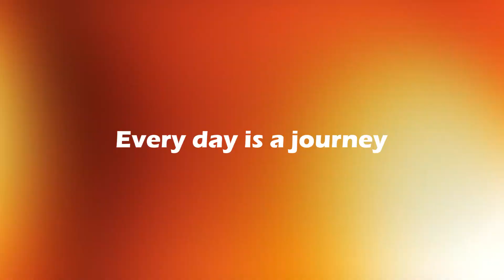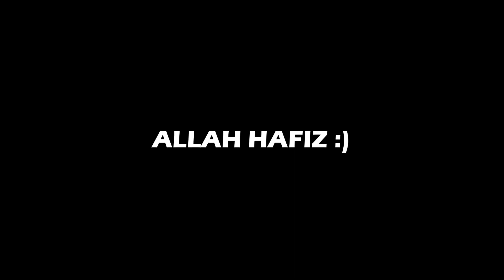BIGGEST REASONS TO LEAVE BAHRIA TOWN KARACHI | EVERY PAKISTANI SHOULD KNOW THIS💯.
EVERY PAKISTANI SHOULD KNOW THIS💯.

BIGGEST REASONS WHY TO LEAVE BAHRIA TOWN KARACHI 2023 |

samad2839

Karachi property
Pakistan real estate trends
real estate market in Bahria Town Karachi
latest trends in Bahria Town Karachi's property
property market in Bahria Town Karachi
latest news and trends in Bahria Town Karachi's
Real estate investing in Karachi"
"Karachi property market analysis"
"Buying a house in Karachi"
"Selling property in Karachi"
"Investing in Bahria Town Karachi"
"Luxury properties in Karachi"
"Affordable properties in Karachi"
"Karachi real estate market trends"
"Real estate news Karachi"
"Karachi property market forecast"
"Karachi property market crash"
"Karachi real estate market update"
"Karachi property investment tips"
"Investing in Karachi's emerging areas"
"Karachi's most expensive properties"